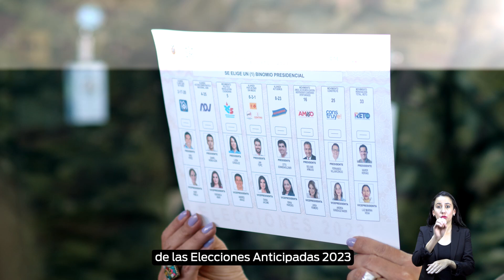Concluyó impresión de papeletas de binomios presidenciales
Este jueves 20 de julio, medios de comunicación conocieron el proceso de impresión de documentos y papeletas electorales de las Elecciones Anticipadas 2023 en el Instituto Geográfico Militar, IGM.